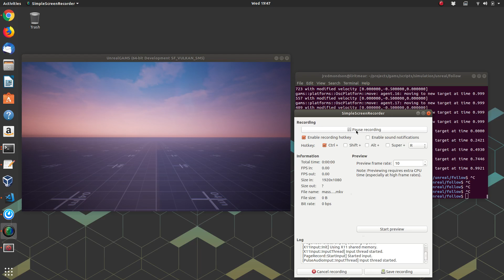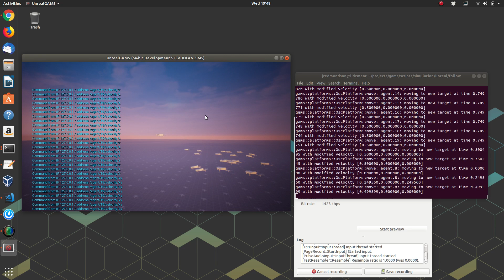21 quads in a leader/follow formation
Unreal Engine running scripts from simple follow algorithm with 20 agents in offset formations.